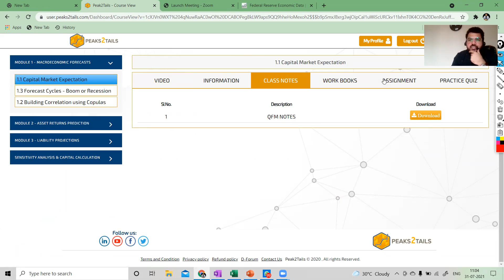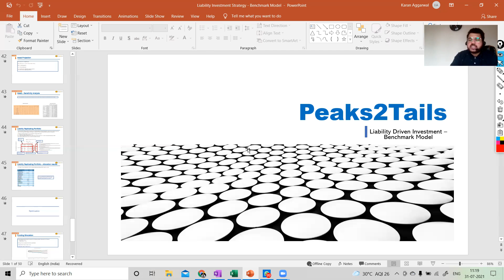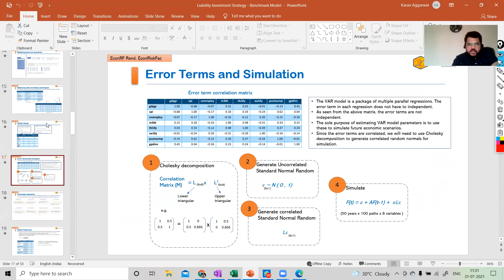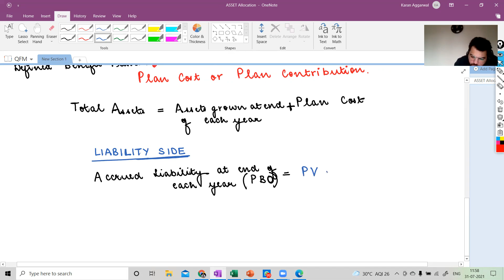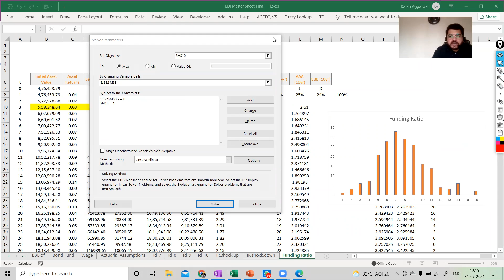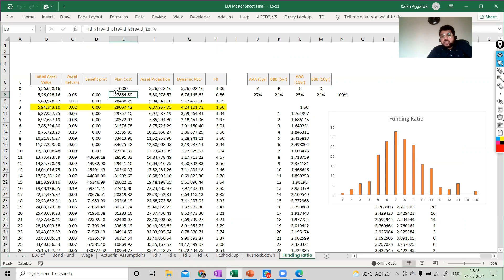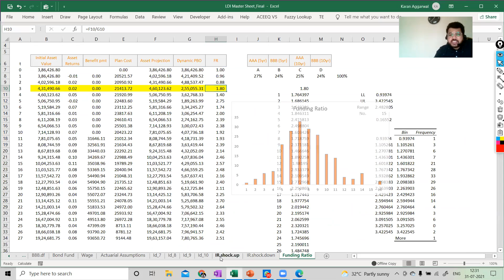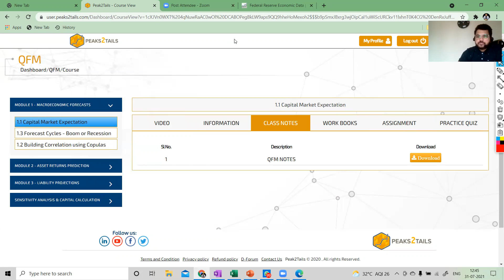Quantitative Fund Modelling(QFM)| Quant Finance | Overview | Peaks2Tails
QFM is a course designed to acquire asset allocation skills of a Fund manager. This courses focuses on using Quantitative techniques Like Regression, Time Series, Monte Carlo Simulations, Copula to decide Asset Allocations in Equity, Bonds, Gold, S&P, Crude Oil, Commodity.